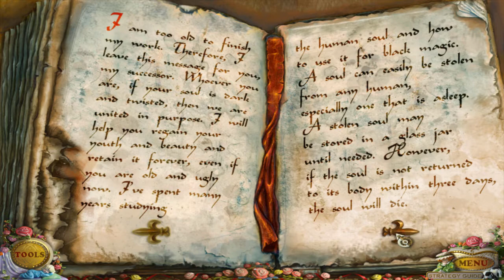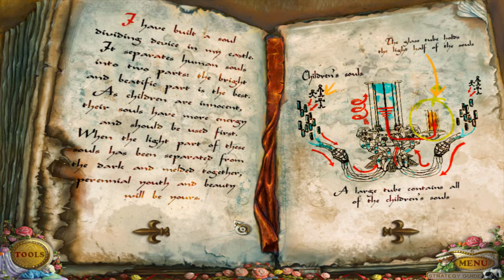Let's Play - Puppetshow 2 - Souls of the Innocent - Full Walkthrough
A young girl has been asleep for over two days, and the local doctors are at a loss. The townspeople believe her condition to be a curse emanating from a dark magician’s castle in the mountains, so it’s up to you to track down the cause of the curse and save the Souls of the Innocent!

Available from:
Big Fish Games: